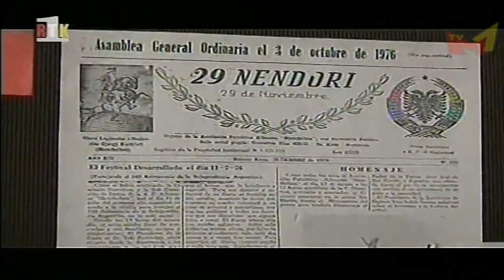Genc Llupi - Shqiptari ne Argjentine - dokumentar RTK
Shqiptari intelektual ne Buenos Aires (Argjentine) Genc Llupi.
Ky shkodran ne Argjentine jeton ngag viti 1948!
"Dardha pike nen dardhe" emision ne kuader te emisioneve me Arbereshet e Argjentines,
Realizimi:  Mon Beqiri (gazetar) & Besfort Hasanaj Çibis (kameraman)
Sponzor Ecolog gmbH, z.Lazim Destani
© M1 (2012)